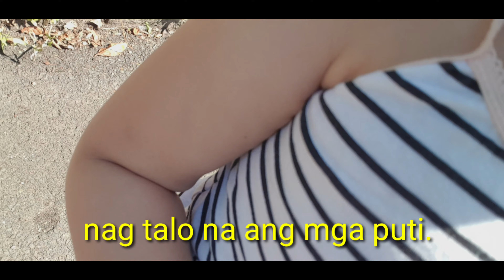how to make friends travel Meet new friend